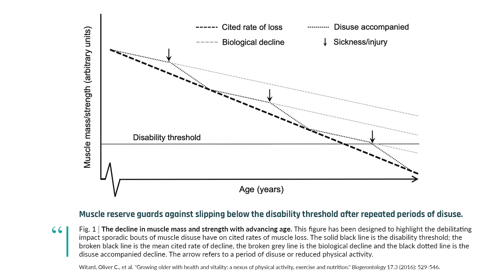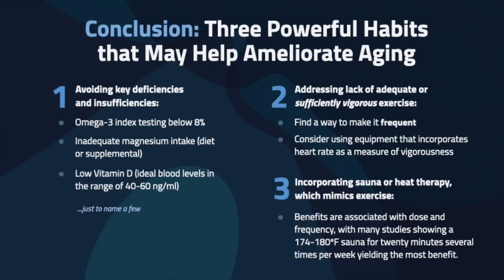Dr. Rhonda Patrick Goes in Depth on the Benefits of Exercise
Dr. Rhonda Patrick explains the many benefits of exercise & why it's the best longevity "drug" we have.

As Rhonda says in the video:

"The most important thing that you can do in your life is to sweat and get physically active. There's nothing that is going to be better for you know. No aging drug, nothing. Nothing's going to be better than what exercise can do."